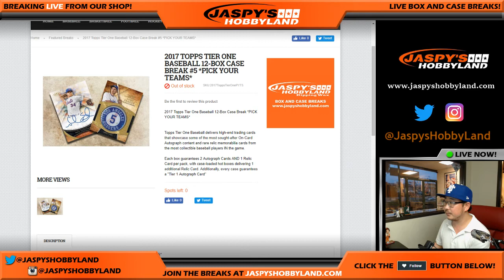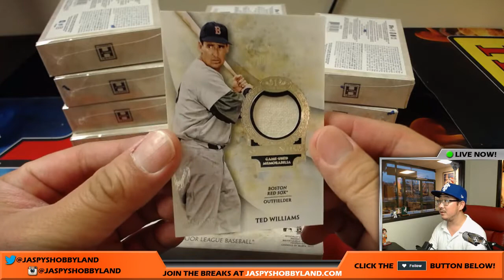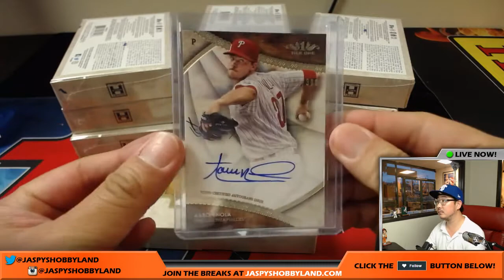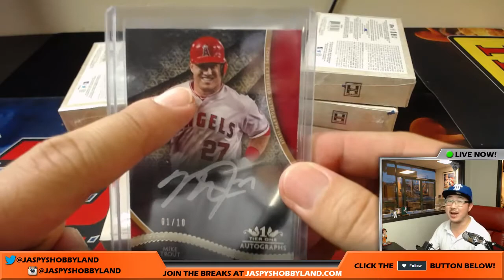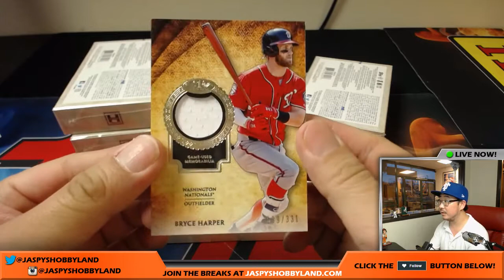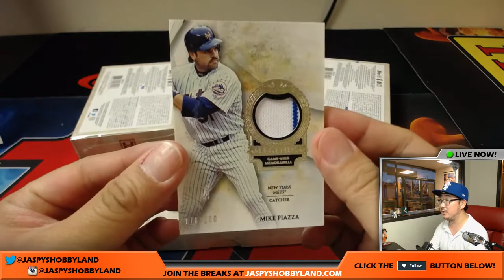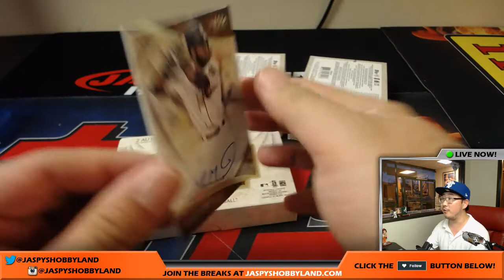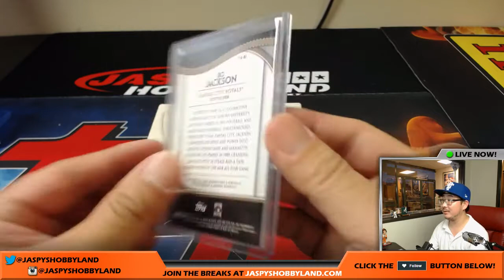BO KNOWS - Fri., 6/30/17 [12Box PICK YOUR TEAM] #5 - 2017 Topps Tier One MLB Baseball